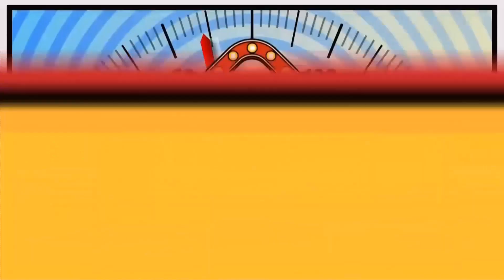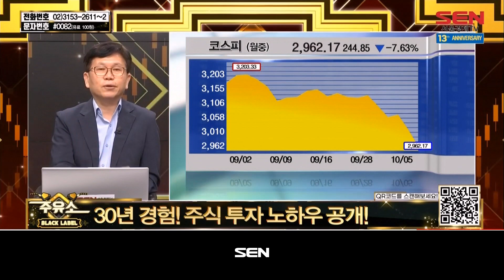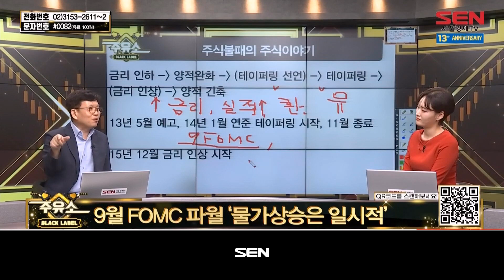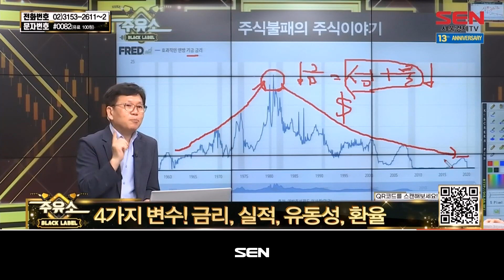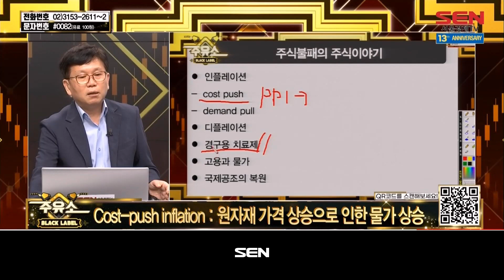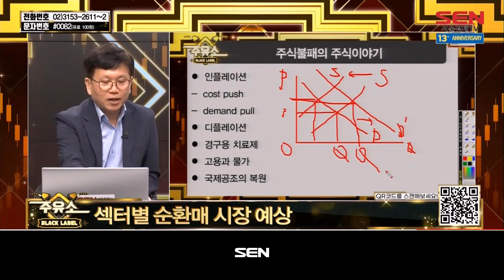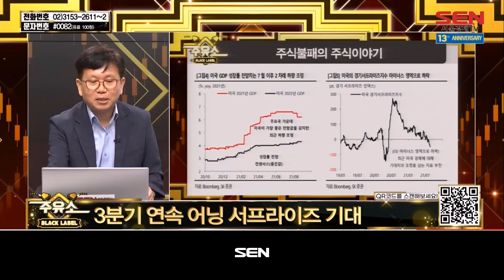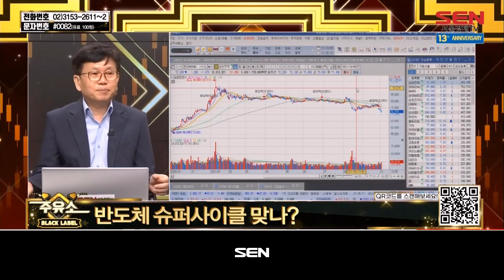주유소 [블랙라벨 아카데미]_1회_20211005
*출연자: 박원재

1) 강의

주식불패의 주식 이야기

금리 인하→양적완화→(테이퍼링 선언)→테이퍼링→(금리 인상)→양적 긴축
2013년 5월 테이퍼링 예고
2014년 1월 연준 테이퍼링 시작, 11월 종료
2015년 12월 금리 인상 시작

"주유소 [블랙라벨 아카데미]" 방송 시간 : 매주 월-금 오후 9시~10시